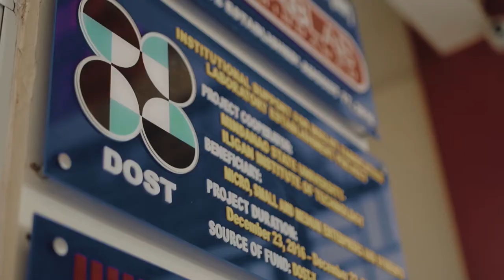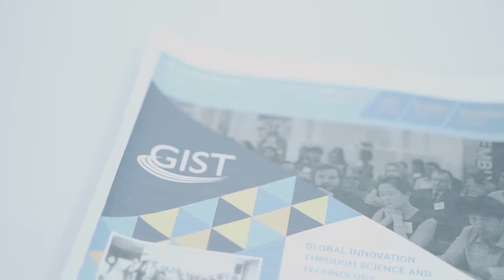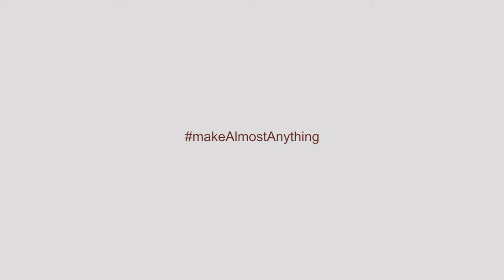Introduction to a Fabrication Laboratory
An Introduction to FAB LAB Mindanao. Fablab